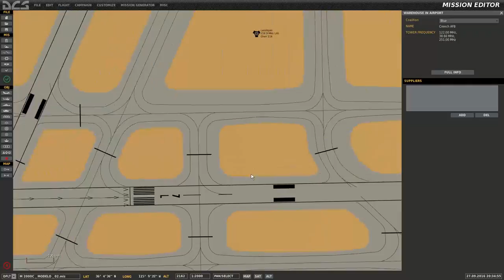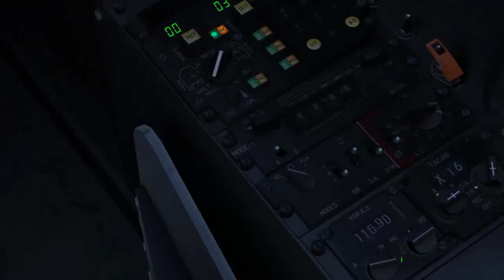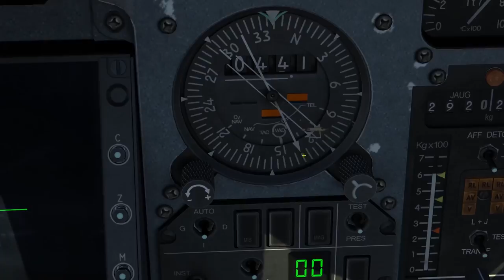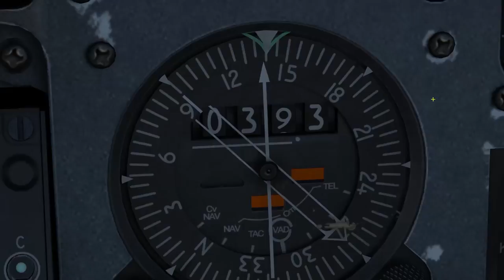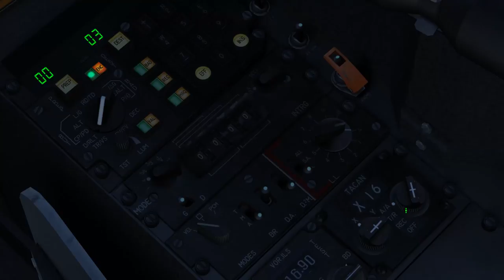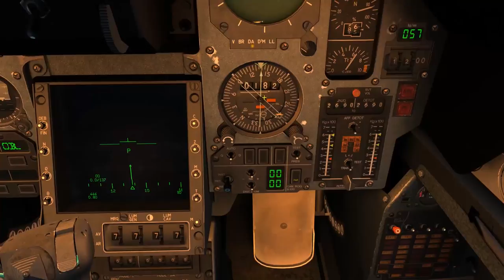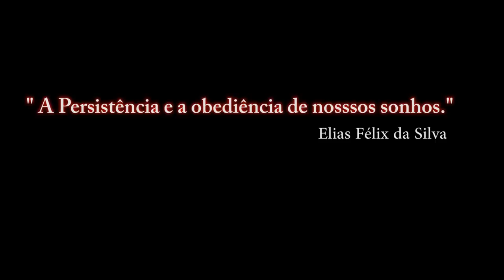DCS:World M-2000C_ VOR _NEVADA_ / PT-BR